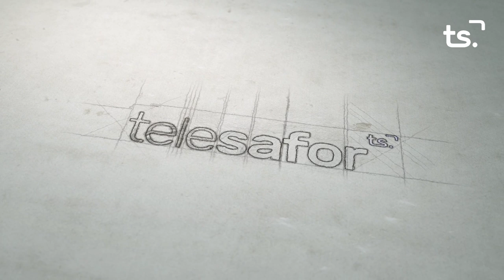2019 12 24 LA ENTREVISTA JUAN MIGUEL LLORET